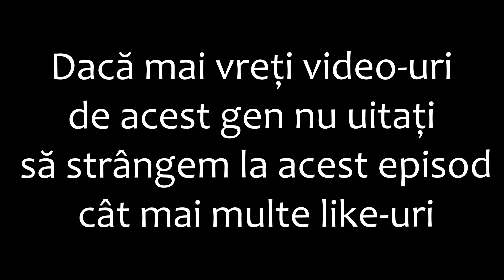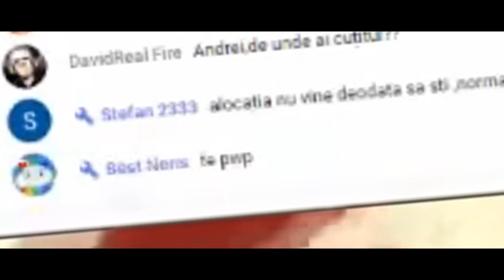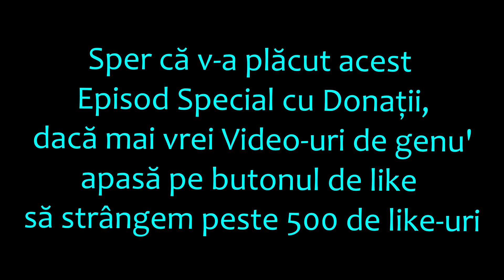AM PRIMIT 30 DE EURO, WTF?! (FUNNY MOMENTS)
⇩⇩⇩ Citește Citește mai jos ⇩⇩⇩

 ♦ PAGINA DE FACEBOOK:
 ►Steam:
 ♦Contul de Smurf{pe care dau add la Abonații}:
 ►Muzica Folosită în Video-uri în Principal◄

 MERSI CĂ TE UIȚI LA VIDEO ȘI ÎN DESCRIERE =]]